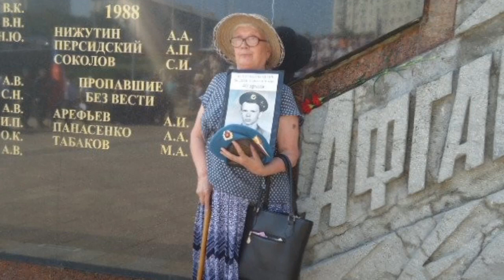Песни Афгана. "МАМА" - Владимир Мазур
▶Слова, музыка, вокал -Владимир Мазур
▶Музыкальная композиция -"МАМА"